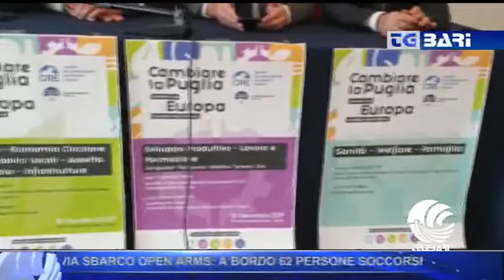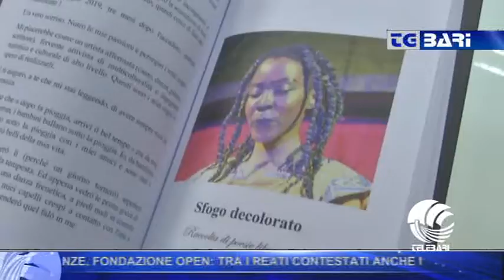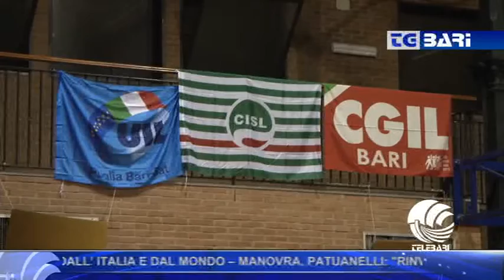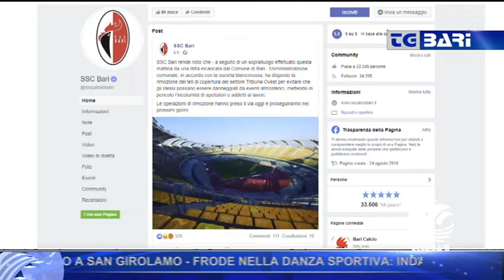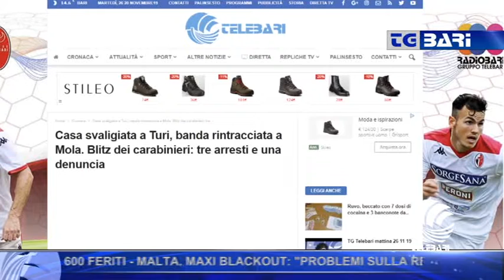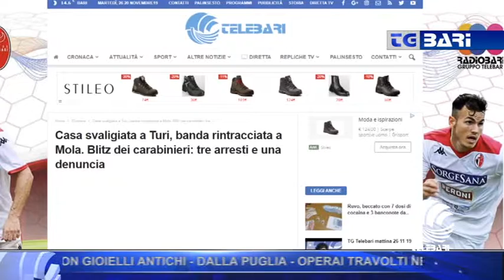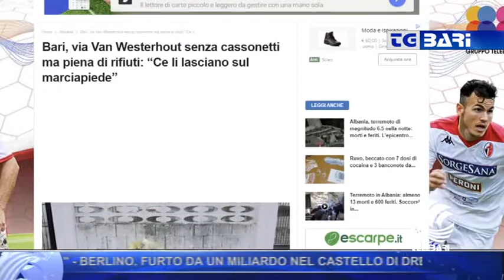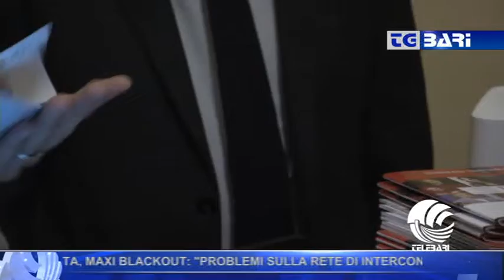TG Telebari sera 26 11 19